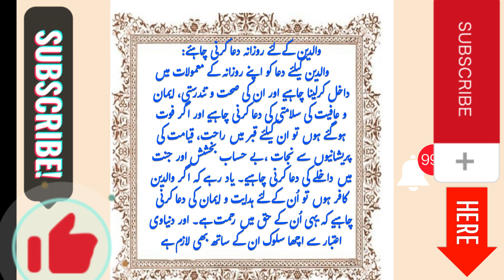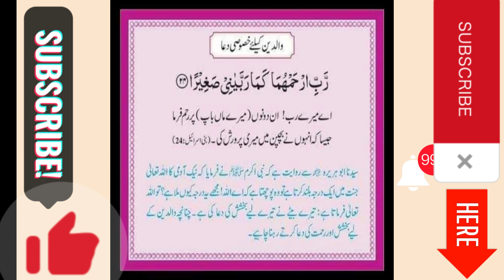Dua for Parents | والدین کے لیے دعا | माता-पिता के लिए दुआ | Aj ki Dua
Dua for Parents | والدین کے لیے دعا | माता-पिता के लिए दुआ | Aj ki Dua | Dua
Aaj ki Dua | Dua for Parents | بیماری سے شفاٰ کی دعا | बीमारी से मुक्ति के लिए प्रार्थना |Dua

quran tilawat
dua
surah rahman
tandrusti ki dua
surah yaseen qirat
surah
quran ki tilawat
nazar ki dua in quran
sehat ki dua in quran
sehet ki dua
yaseen surah
surah yasin
surat yasin
nazar bad ki dua in quran
qurani dua
dua in quran
dunya aur akhirat ki dua
khatm e quran dua,al quran
daily dua
dua e kamil
dua
dua e joshan
daily duas
daily duas –
dua e hiyat e qaaf
thursday daily
dua
saturday daily dua
daily dua wednesday
dua for daily life
daily dua every muslim
best dua
listen daily !
the daily reminder - youtube
morning dua,daily dua (with images) | beautiful
dubai uae
daily dua (with images) | beautiful prayers
a daily duas printable
friday dua
monday
dua
sunday
dua
dua e kumail
zaky dua
wednesday dua
rizq ki dua
dua
rizq mein barkat ki dua
sone ki dua
subha ki dua
aaj ki dua
youm e arafat ki dua
azan ki dua
namaz ki dua
hajj ki dua - talbiyah
arafat ki dua
sakoon ki dua
ramzan ki dua
rabb se hai dua
new year ki dua
imtihan ki dua
youm e arfa ki dua
raat namaz ki dua
youme arafa ki dua
azan ke baad ki dua
chan o sakoon ki dua
hajat ki dua
youm e arfa ki khas dua
tahajjud ki dua
zil hajj ki duaen
zil hajj ki dua in urdu
barkat ki dua
bimari ki dua
dua
dua beemari
har bimari se bachne ki dua
dunya ki har bimari se shifa ki dua
la ilaj bimari ki dua
bimari se bachne ki dua
bimari se shifa pane ki dua
la ilaj bimari se shifa ki dua
bimari se shifa ki dua status
bimari dua
beemari mai shifa kay liye dua
har beemari se theek hone ki dua
99 bimari ki dua
dunya ki har beemari se shifa
har bimari ka ilaj
bimari ki dua hai

cricket
world cup
world cup today match highlights
odi world cup
icc men cricket world cup 2023
icc cricket world cup 2023 schedule
icc cricket world cup 2023 highlights
odi world cup 2023 schedule,live cricket
short story
urdu stories
kahaniya
new stories
ikhlaqi stories
story
An emotional story
kahani
stories in urdu
urdu islamic
stories
behlol dana
waqia
urdu story
hindi
new
urdu
achi baat
mayi ri drama
pakistani drama mayi ri
aina asif mayi ri
watch mayi ri drama
mayi ri new drama 2023
mayi ri drama aina asif
mayi ri pakistani drama 2023
mayi ri ary digital drama 2023
aina asif new drama mayi ri
watch mayi ri daily
new drama mayi ri
ary digital new drama mayi ri
mayi ri new drama ary digital
palestine
israel palestine
palestine war
palestine conflict
israel and palestine
palestine attacks israel
palestine news
palestine militants
kurulus osman
osman bey
diriliş osman
kurulus osman atv
kurulus osman hindi
kurulus osman in urdu
kurulus osman urdu dubbed
kurulus osman urdu dubbing